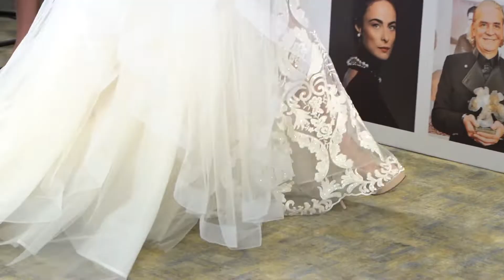РЕВЮ-СПЕКТАКЪЛ "БГ МОДНА ИКОНА 2022": ДЕФИЛЕ НА "АЛЕГРА"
РЕВЮ НА "АЛЕГРА" НА ГОДИШНИТЕ НАГРАДИ "БГ МОДНА ИКОНА 2022"
Носителката на „Златна игла 2021“ в категория „Модна къща на годината“ – Радостина Илиева, представя част от най-интересните си тоалети, както и съвсем нови творения. При изработката им са използвани материите коприна, френска дантела, италиански тюл, органза и фин жоржет. Отличителен белег е блясъкът на материите, раздвижените детайли и множеството кристали. Женствеността, която тоалетите на "Алегра" придават на дамите, се подчертава от оголените рамене, „падналата яка“ и феерията от пеплуми, и естествени щраусови пера. В основата на визиите е прецизността и иновативната структура на всеки детайл, съчетани с блясък и елегантност.
ПОДРОБНОСТИ:
Утвърдени дизайнери показаха най-новите си предложения
* Български модни къщи, носители на „Златна игла” и талантливи млади дизайнери показаха свои произведения на „БГ модна икона 2022“
По време на тринадесетото издание на годишните награди за най-стилни и успешни българи „БГ модна икона 2022" се състоя бляскав ревю-спектакъл на Академията за мода във Витоша Парк хотел. В него участва и модна къща "Алегра" с дизайнер Радостина Илиева.
Лице на „БГ модна икона 2022“ беше българският топмодел Никол Предьова, която дефилира с рокля на модния бранд „Блинк“, а водеща – популярната певица и актриса Марина Кискинова, която сияеше в рокля на дизайнерката Радостина Илиева.
„БГ модна икона 2021“ се реализира с любезното съдействие на „Лаваца“, „Витоша Парк Хотел", „Балкантел“, „Лаваца“, Desizo Monni, NP Deluxe Estates, M3 Communications Group, INC., Cesare Paciotti, KWIAT, салон за красота V&A Glamour, MAC Cosmetics, сладкарници „Неделя", Locherber Мilano, бутик за цветя „Талисман“ и клиники „Торакс“.